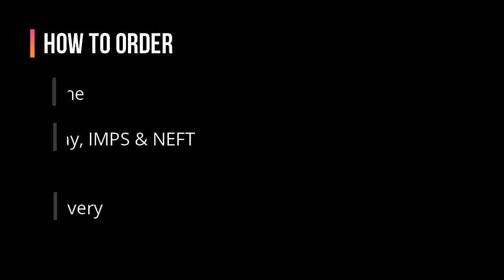VOLKSWAGEN | AMEO | AUDI DESIGN | LED | TAIL LAMPS | AUTOGLAM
FOLLOW US -

ALSO CHECK -